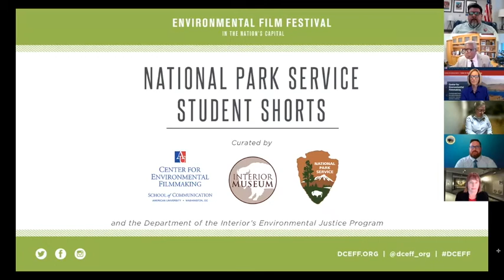National Park Service Filmmaker Discussion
Recorded live during the all-virtual 2022 Environmental Film Festival in the Nation's Capital

Presented by the Center for Environmental Filmmaking at American University, the Department of the Interior Museum, the Department of the Interior’s Environmental Justice Program, and the National Park Service